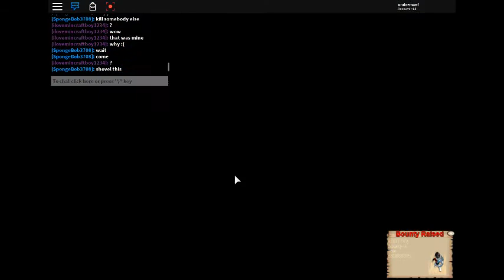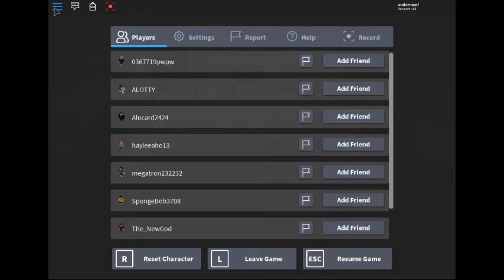The Nooby Files Of My First Account Ever Episode 2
bro its fucking 14 minutes again please stop wasting your lives. Music isnt mine.. idk if there is any i just found a SUPER old file and uploaded it lol.